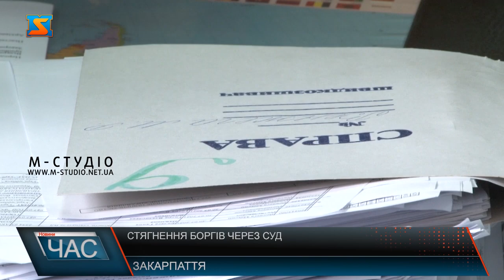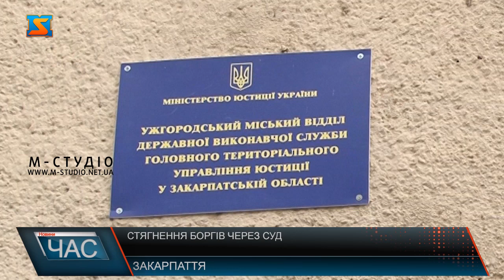Стягнення боргів через суд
Закарапатці станом на сьогодні боргують за газ біля 60 мільйонів гривень. І інколи, щоб ці борги були сплачені оператор газорозподільних мереж змушений звертатися до суду. Майже 58 мільйонів гривень боргують закарпатці за послугу з розподілу газу. В окремих випадках оператор газорозподільних мереж змушений вимагати стягнення боргу через суд.  Рухоме та нерухоме майно, а також кошти боржника можуть бути арештовані виконавчою службою.